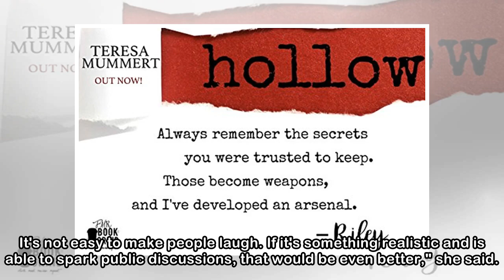Teresa Mo won't stick to one genre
Teresa Mo in "Tomorrow Is Another Day". 23 May – Although she has won the Hong Kong Film Awards' Best Actress accolade, Teresa Mo is not one to choose only a specific type of movie for her future proj...